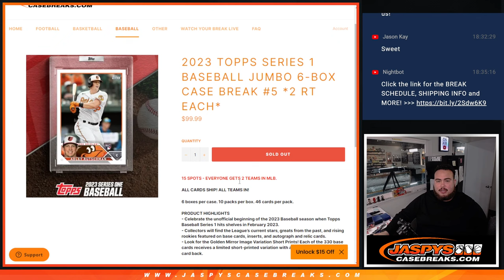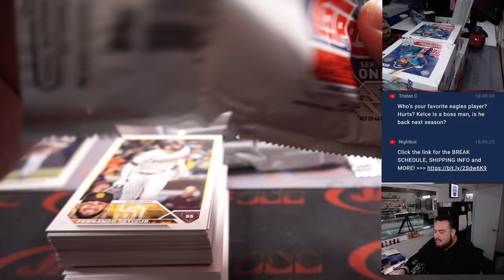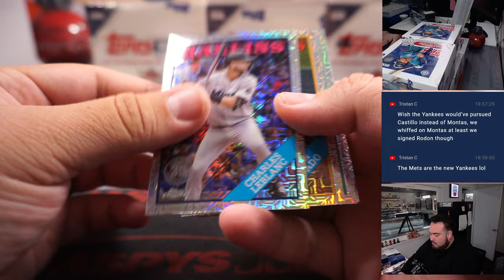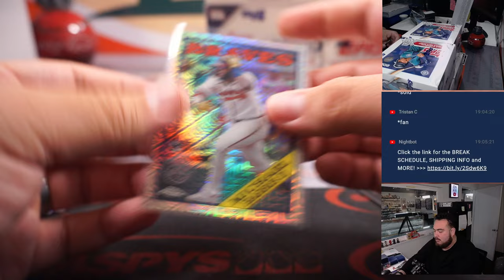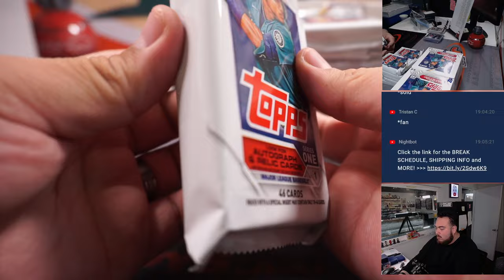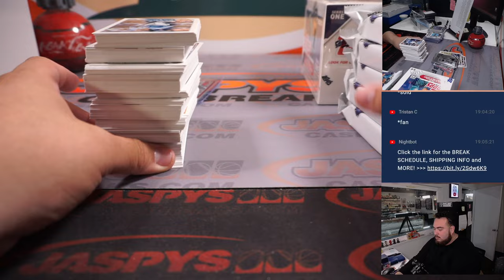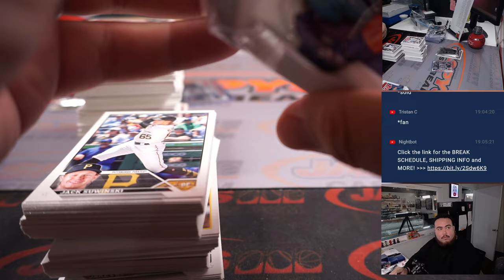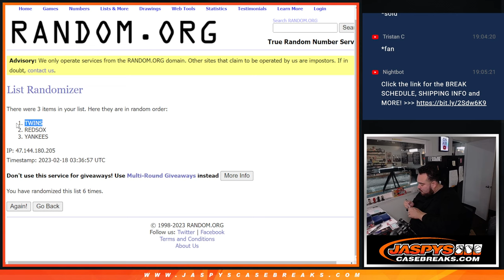F. 2/17/23 - 2023 Topps Series 1 Baseball Jumbo 6-Box Case Break #5 *2 RT EACH*